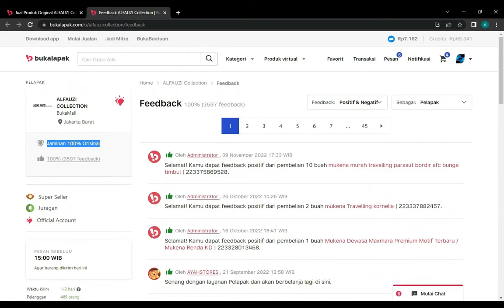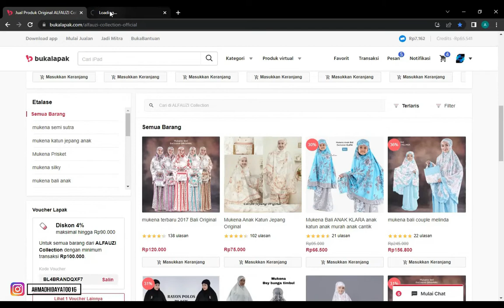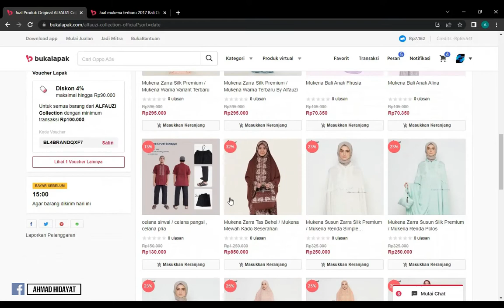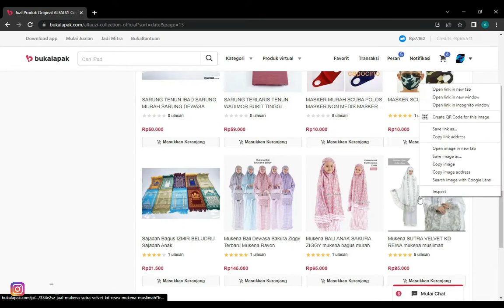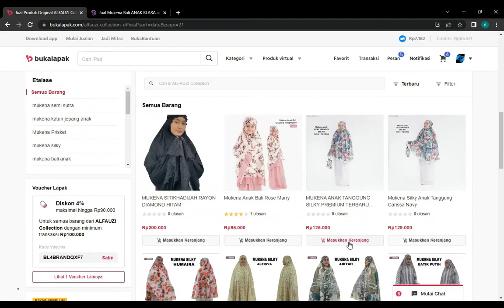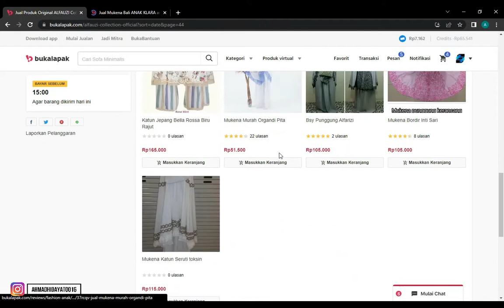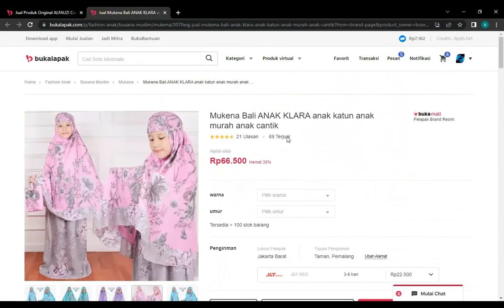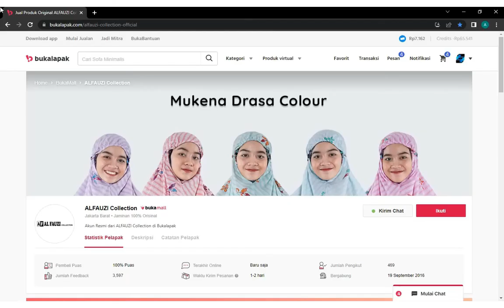Rekomendasi Supplier Mukena Di Bukalapak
Assalamualaikum wr.wb
Pada kesempatan video kali ini Ahmad Hidayat akan menjelaskan tentang Rekomendasi supplier mukena di Bukalapak atau rekomendasi supplier mukenah di Bukalapak. Di video ini saya akan bahas lebih dalam mengenai supplier nya mulai dari kualitas produk, kualitas barang, kepuasan pembeli, dll.

Exclusive Community
Panduan cara pecah telur di marketplace